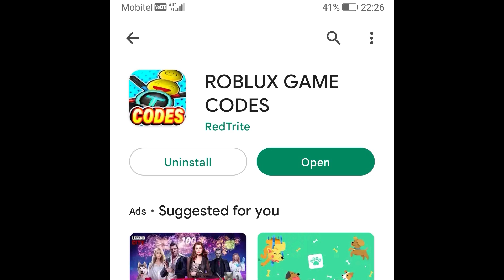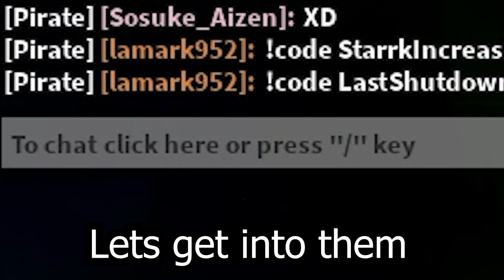Second Piece, Roblox, 4 SECRET CODES, ALL WORKING CODES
In today's video I show you guys an updated list of all working, secret and new codes for Second Piece in 2024! Make sure you watch till the end and enjoy!